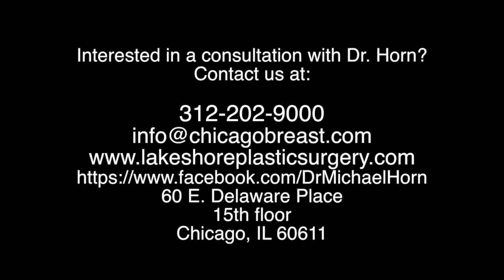Dr. Michael Horn Chicago Plastic Surgeon on: Abdominoplasty